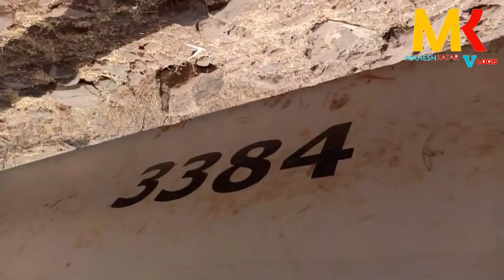ભાગો સિંહ🦁 આવ્યા